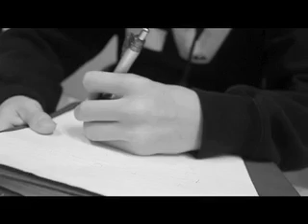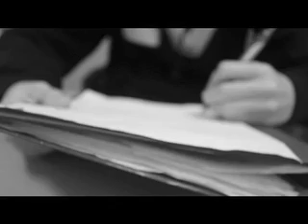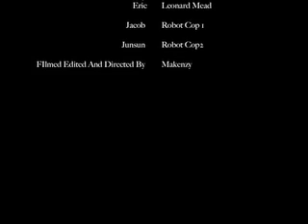The Pedestrian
A Vid i made for an English project